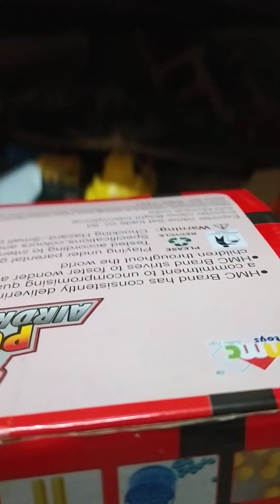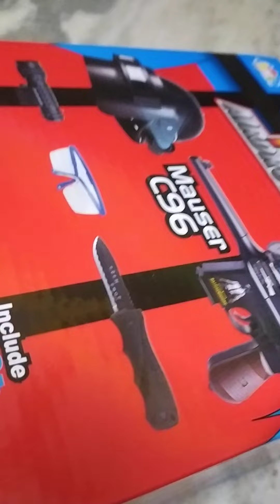Happy new year video